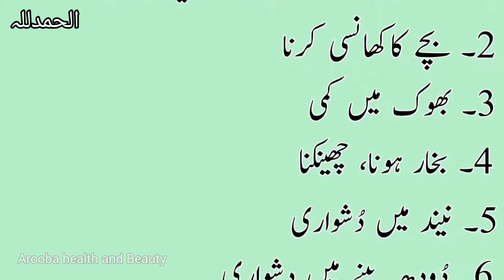کیسے پتا چلے کہ بچے کو سردی لگ گئی ہے ؟ chotte bachhon men sardi(thand) lagny ki alamat(nishaniyan)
کیسے پتا چلے کہ بچے کو سردی لگ گئی ہے ؟ chotte bachhon men sardi(thand) lagny ki
alamat(nishaniyan) infants cold symptoms

Topic covers in this video are:
chotte bachhon men sardi lagny ki nishaniyan
infants cold symptoms
bachon men thand lagny ki alamat
bacchon men thand lagny ki alamaat
kesy pata chly k bachon ko sardi lagi ha?
cough and cold in babies
how to know baby suffer from cold
bachy ko sardi lag jany ki nishani
bacchon ko sardi lagny ki nishaniyan
cold in babies